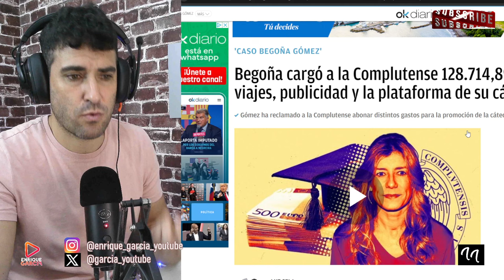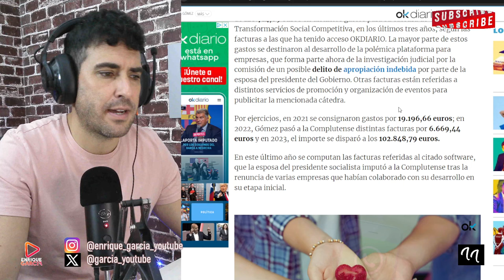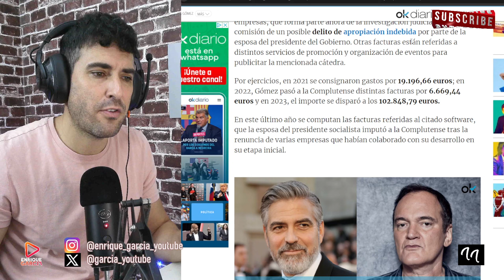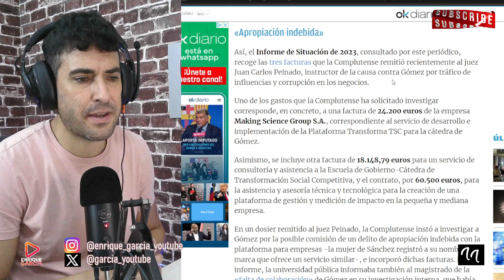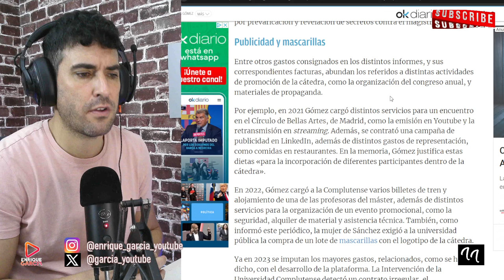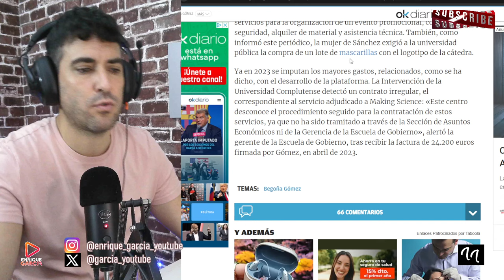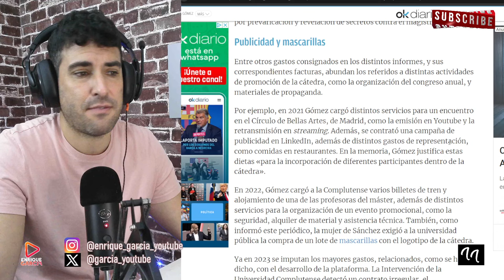DIMISIÓN DE PEDRO SÁNCHEZ POR EL JUEZ PEINADO, INMINENTE, TRAS PRESIONES, POR BEGOÑA GÓMEZ